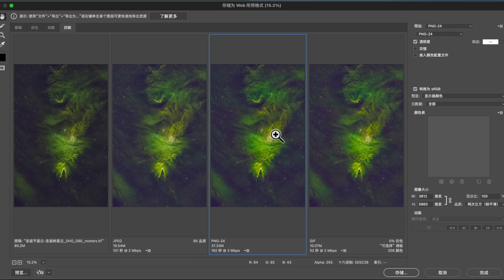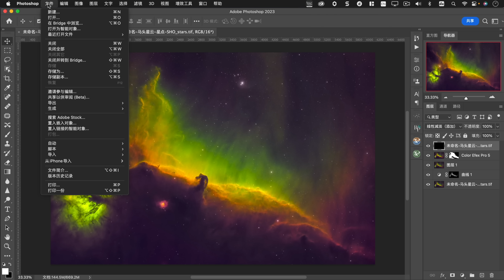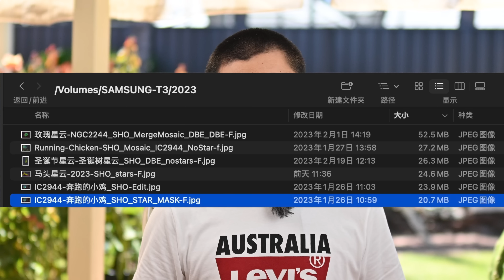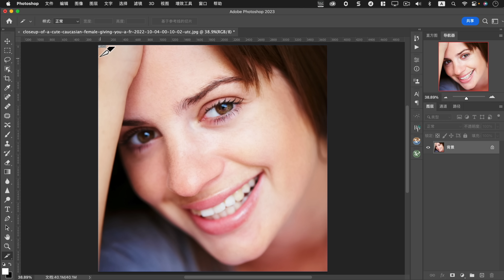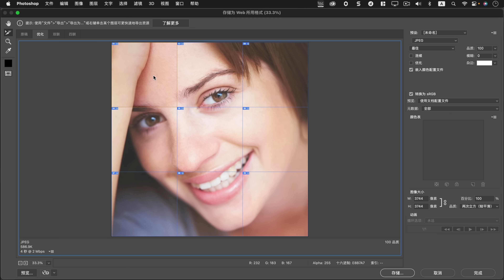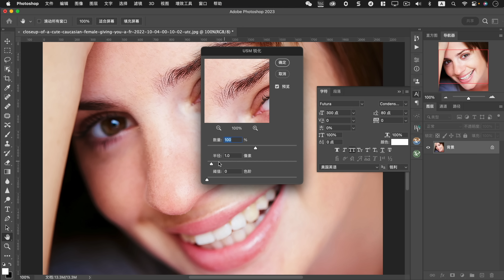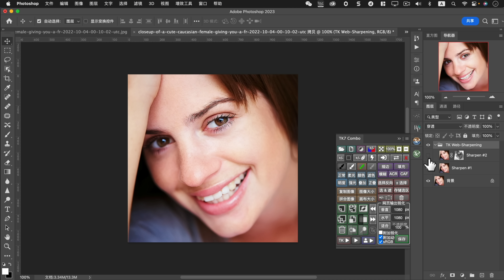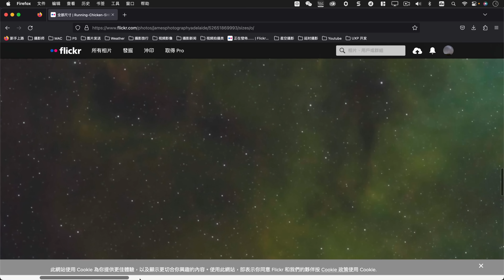【詹姆斯】如何正确分享你的好照片？网红摄影师的最后一公里《摄影小白教室 • 第三十九集》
9月 澳洲大洋路塔斯马尼亚风光摄影团 （两个空位）
具体行程请参考： 成为此频道的会员即可获享以下福利：

► 时间戳
00:00 序幕
00:49 一：导出什么格式？
02:29 二：如何保存成品图？
04:11 三：如何裁剪照片的长宽比？
05:10 四：如何制作九宫格切片？
06:50 五：文件大小和压缩比例
08:03 六：网络分享的锐化
09:21 七：色彩管理
10:35 八：如何分享高像素图？
11:39 总结

分享照片是看似简单，实则异常复杂的命题，摄影师满意的照片不仅仅分享到自己的屏幕，还可能是成千上万的手机和电脑屏幕，可能是微信、Instagram甚至任何一种社交软件。
如果没有正确的分享，照片可能会被软件压缩的不成样子，严重时色彩也变得乱七八糟。
我是詹姆斯，一名澳大利亚职业摄影师，今天来分享八个网络上分享作品的最佳设置。

访问： 浏览詹姆斯风光摄影作品